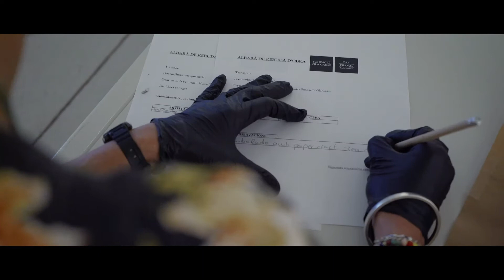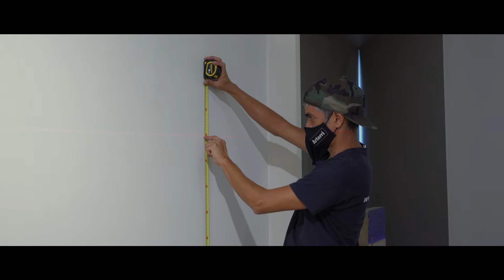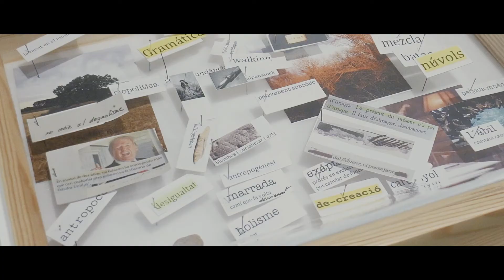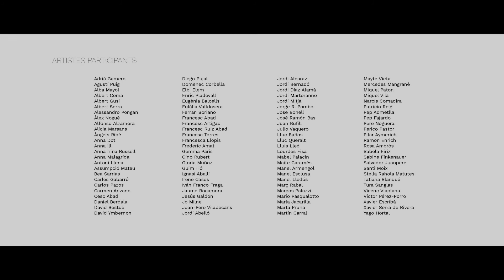Exposició 'Càpsules de confinament: art i pandèmia a Catalunya'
L’exposició Càpsules de confinament: art i pandèmia a Catalunya és la conseqüència del projecte virtual Càpsules de confinament que, des de la Fundació Vila Casas, vam impulsar quan va decretar-se l’estat d’alarma i el consegüent confinament sine die.
Es pot veure al Museu Can Framis del 5 d'octubre al 24 de gener de 2021.